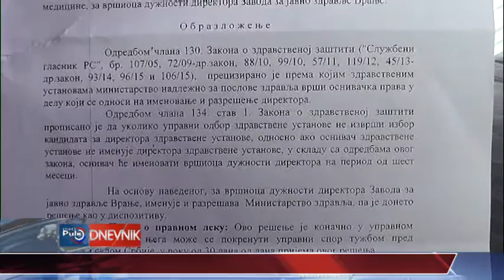DNEVNIK 23 01 2017